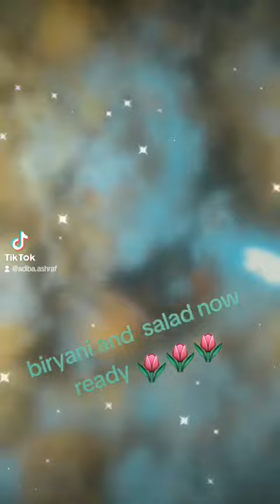September 2, 2023